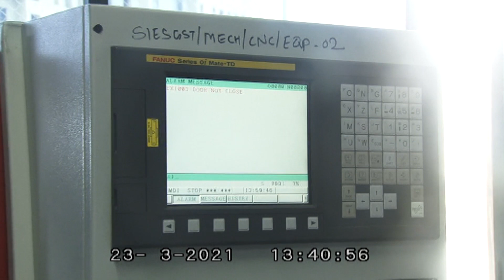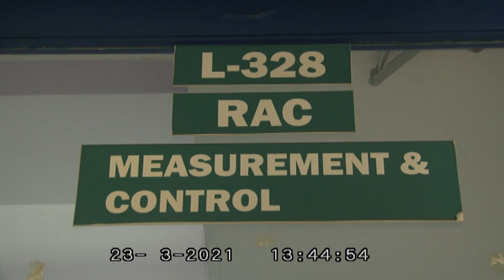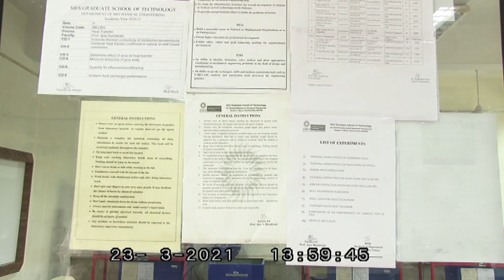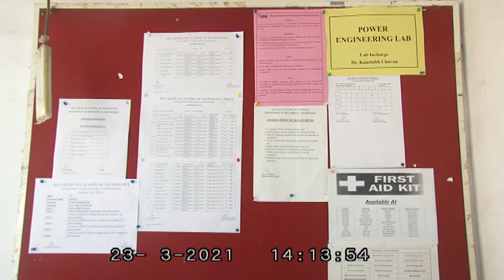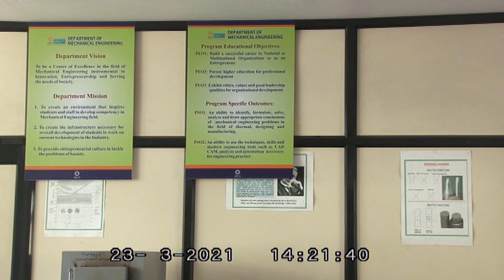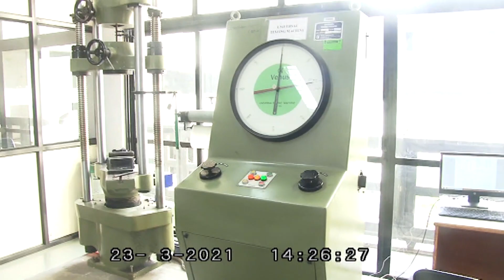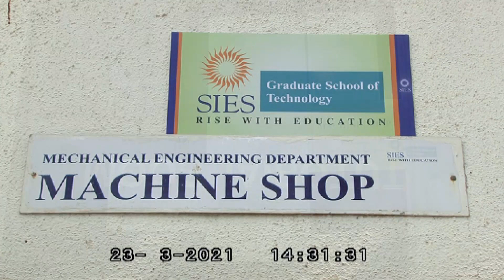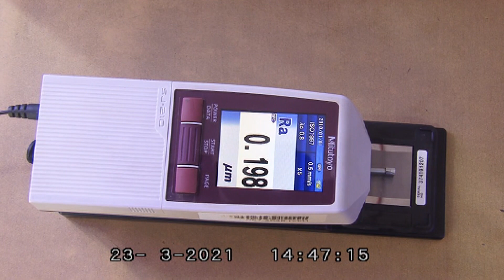SIESGST: Mechanical Engineering Department